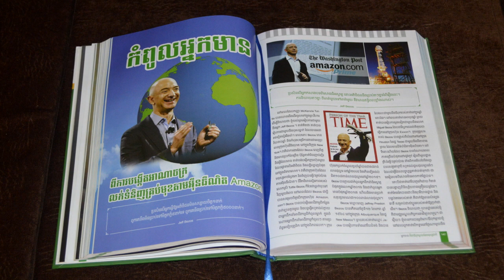EP : 10 - ភាពជាអ្នកមានកំពូលរបស់ Jeff Bezos - ស្ថាបនិកក្រុមហ៊ុន Amazon